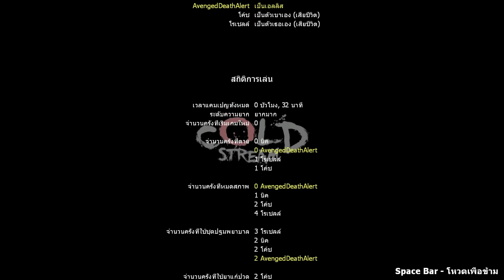Orange Cold Stream